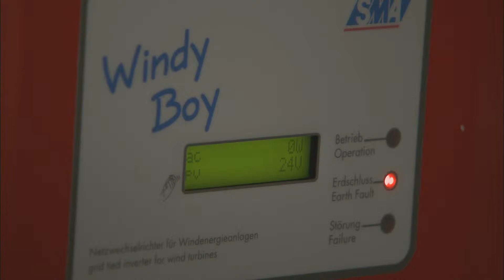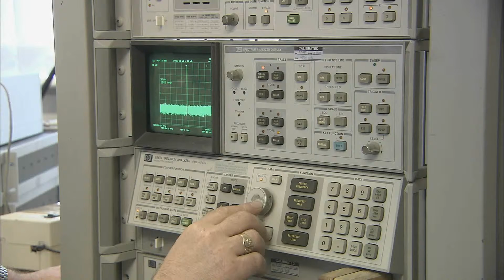Thatcham An introduction to the Automotive Research Centre (Part 2)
Making a Difference pays a visit to Thatcham to meet some key staff and to find out just how the UK automotive research centre is setting standards and raising skills throughout the industry here and overseas. Part 2 continues where Part 1 finished looking at vehicle security, Thatcham Thailand, insurance group rating, community and environmental approach, crash repair standards, accreditation (TQA) and the global vision.